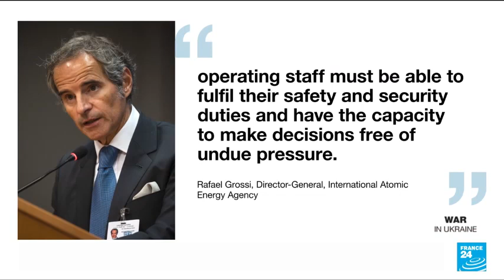Putin Aamuru Serikali ya Urusi kuchukua Udhibiti wa Kiwanda cha Nyuklia cha Zaporizhia, Ukraine